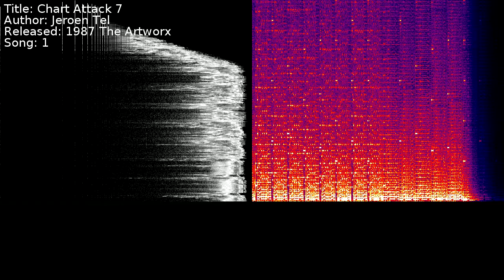Jeroen Tel - Chart Attack 7 | Song 1 [C64] [SID]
Title: Chart Attack 7
Author: Jeroen Tel
Released: 1987 The Artworx
Song: 1